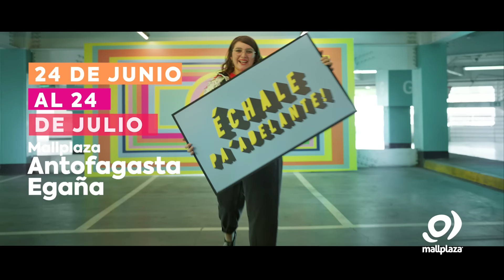ALEGRA! en Mallplaza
Te esperamos del 24 de junio al 24 de julio en Mallplaza Antofagasta y Egaña y del 1 al 31 de julio en Mallplaza Trébol.